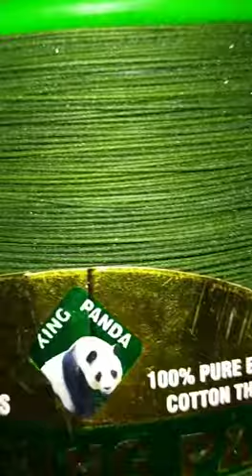MMM king panda 🐼